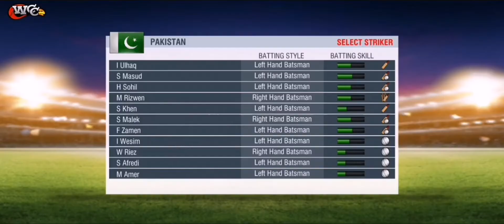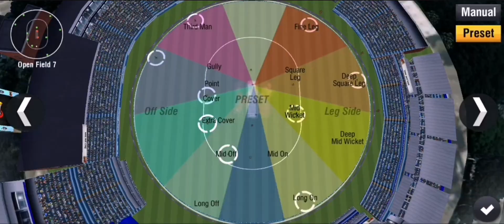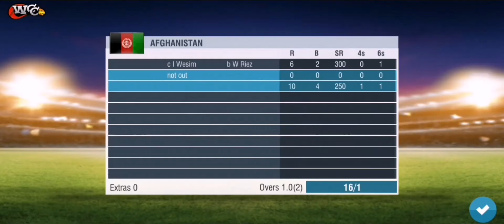PAKISTAN VS AFGHANISTAN || BLITZ Tournment Match || WCC2 Ultra Graphics Gameplay || WCC2 Android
World Cricket Championship 2 Ultra Graphics Gameplay - WCC2 Android

World Cricket Championship 2 is now available on Android and ios, you can download through Google Playstore and iOS through Appstore.

WCC3 is a sequel to the World’s No. 1 mobile cricket game - World Cricket Championship 2 (WCC2), the most downloaded and awarded game. WCC3 takes the excitement of realism in mobile cricket a notch higher with cutting edge gameplay features, brand new controls, multiplayer features, professional commentary, exciting animations, real-time motion capture of professional cricketers, and advanced AI.

WCC3 is a brand new way to play mobile cricket. Get the most realistic cricket game on a phone! All through the beta and leading up to launch, we will be constantly adding new features and tweaking the game to make it the best mobile cricket gaming experience you can have anywhere.

• Brand new hand-crafted Stadiums for complete immersion.
• All new lighting and pitches that mesmerize you as you play.
• Now hit the ball 360 degrees around the pitch with all-new batting shots.
• Play against an all-new dynamic AI that scales according to your skill level.
• For the first time - cricket grounds of different dimensions make the gameplay interesting.

• Get the all-new Player Upgrade Cards that improve your individual Squad members' abilities across 18 disciplines.
• Create specialist batsmen who can focus on pinch-hitting, slogging, quick singles or stabilizing an innings.
• Use devastating pacers or spinners you can fine-tune to generate crazy spin, pace and swing.
• Build lightning quick fielders with deadly aim and reflexes, and versatile all-rounders who can carry you to victory.
• Customize your Squad the way you like with all new Jerseys and cosmetics.

Exhilarating batting experience!
• While batting, decide your timing, footwork, shot placement, and selection with all-new intuitive and fluid controls.
• Managing your players’ Stamina and Focus levels.
• Balance power against shot accuracy and timing to optimize your strokes.
• Drive, loft or defend with exciting new mechanics.

Hyper-real bowling and fielding simulation!
• For the first time ever, bowling and fielding are now a non-stop thrill ride!
• Get the most fine-tuned control over bowling you can find in any cricket game. Create deadly variations in pace, swing, spin, and pitch spot.
• Fielder controls for the first time allow you to make unbelievable dive stops, direct hits and athletic throws. Spectacular catches or heartbreaking misses are all in your hands!
Hey folks! Watch me play World Cricket Championship 2!

 worldcricketchampionship2. Other popular games:
PUBG Mobile
Garena Free Fire
Among Us
Call of Duty Mobile
Fall Guys
Fortnite
Roblox
Minecraft